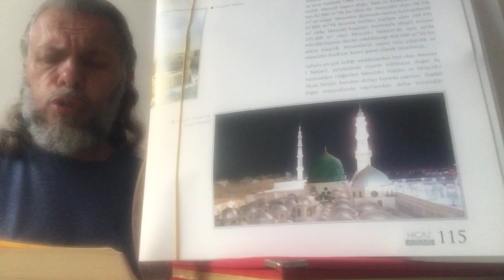SÜLEYMAN ŞAHİNTÜRK “” SEVGİ MUHABBET AŞIM “” ( Ederse ilhâm Allah beyitleri dizerim ) “”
Ederse ilhâm Allah beyitleri dizerim
Gönüller casusuyum gönülleri süzerim

Bildim tanıdım nefsi yılanı ejderhadır
Hakk’ın kılıcı ile kellesini keserim

Düşmanıyım hevânın dalgıcıyım mânâ’nın
İnci mercan almaya mânâlarda yüzerim

Yudum yudum içerim sunulan şarapları
Öyle tatlı öyle hoş sarhoş olup gezerim

Yunûsî’yi hoş başım yoktur dünyâda işim
Sevgi muhabbet aşım aşkla şiir yazarım
13/08/2023 Eski çalışmalarımızdan düzenleme